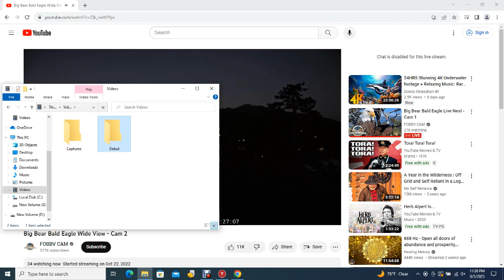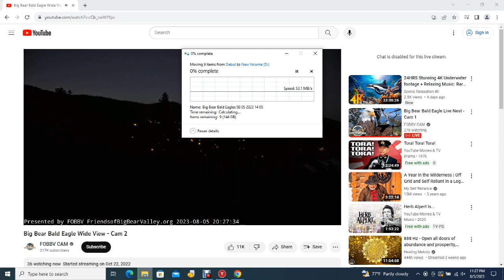Big Bear Bald Eagles 08/05/2023 22:06